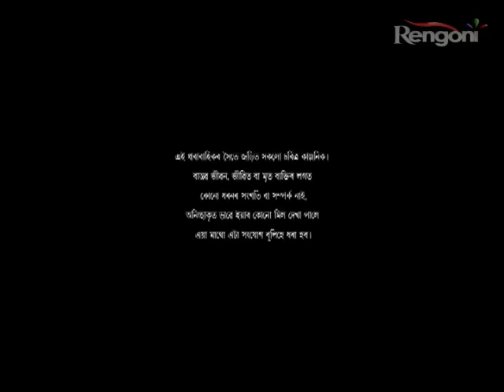Beharbari Outpost EP 777 Prt 1